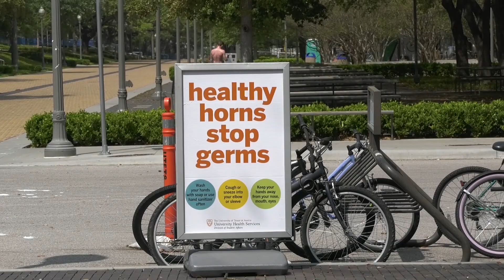UT Students Forced to Move Out of Dorms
After getting a two week long spring break, students at the University of Texas were met with disappointment as President Greg Fenves announced all classes would be moved online for the remainder of the semester. This in light of the ongoing coronavirus pandemic.

But, that wasn’t the only bombshell announcement UT made. Students were also told not to return to campus following their extended spring break, and the university required everyone living on campus to move out.